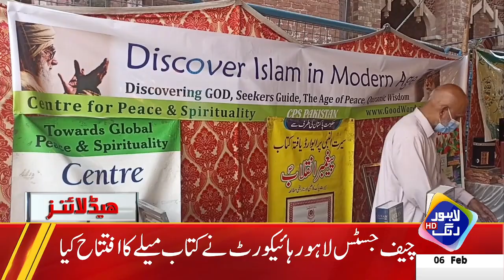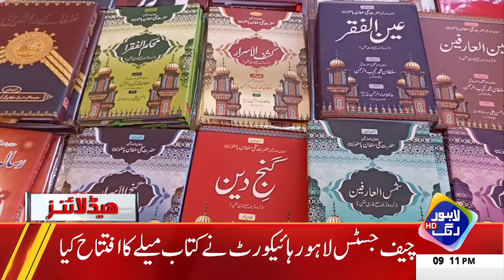Imran Khan Nay Hakomat Ko Bari Mushkil Main Daal Dia | Headlines 9 PM | 6 Feb 2023 | Lahore Rang